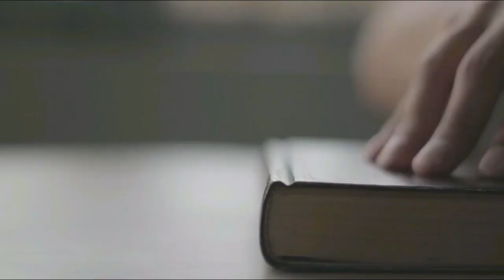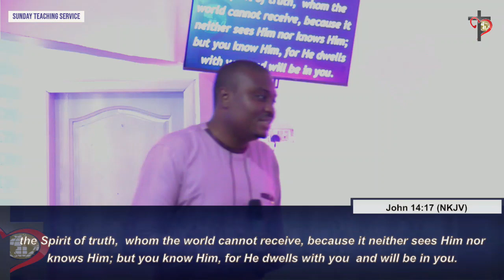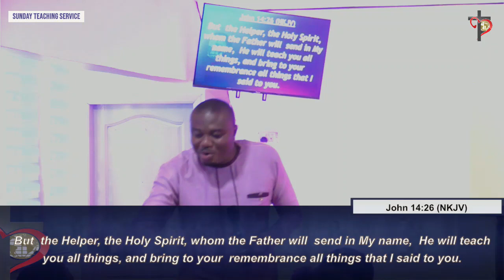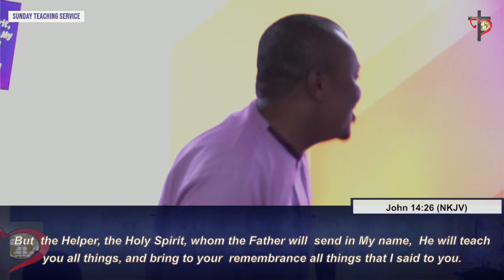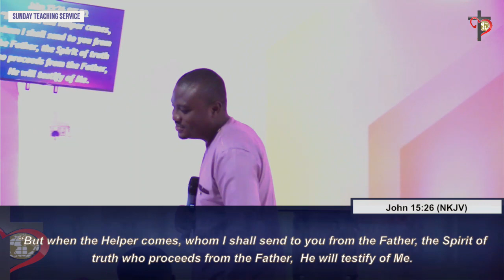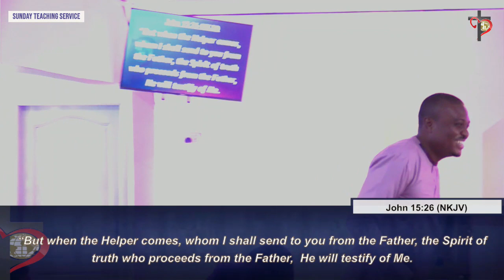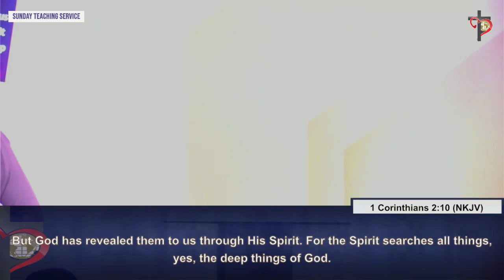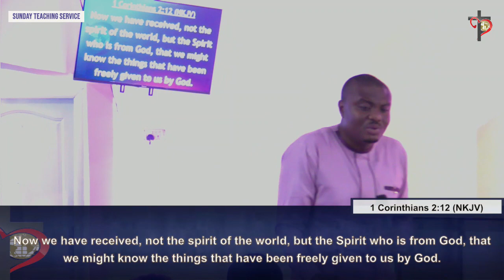4 Blessings God has given us Part 5 with Apostle Johnsberg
The Holy Spirit is our advantage as Christians and the more conscious we are of him the easier it is to navigate this journey of Life. In this teaching the Man of God Apostle Johnsberg exposes us to the ministry of the Holy Spirit as one of the blessings we have as Christians. watch, Share, Like and Subscribe. Stay on top for Jesus.